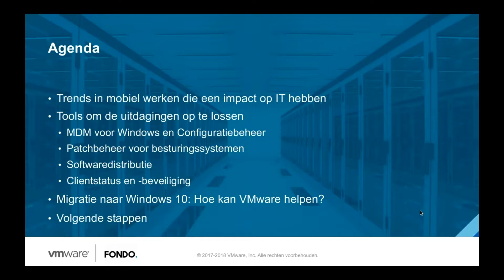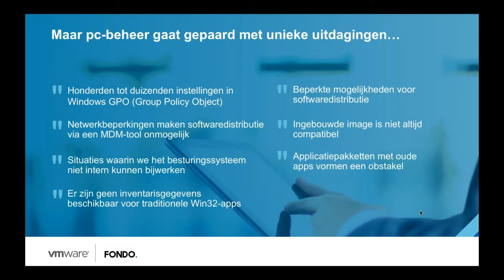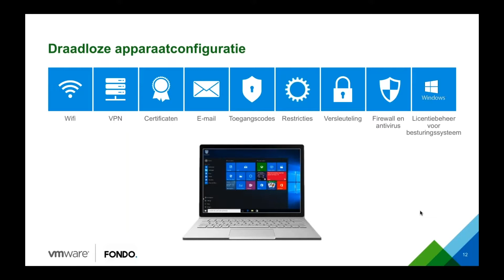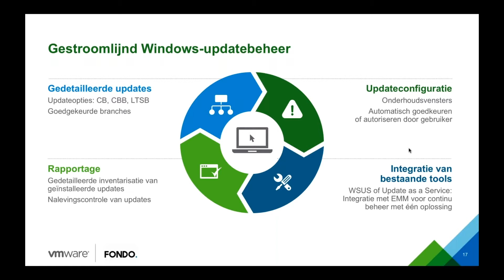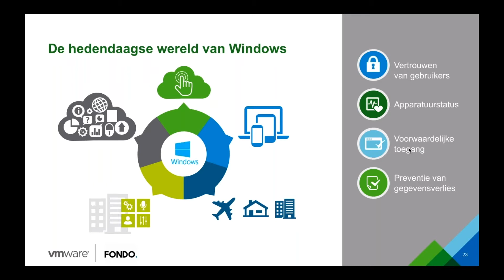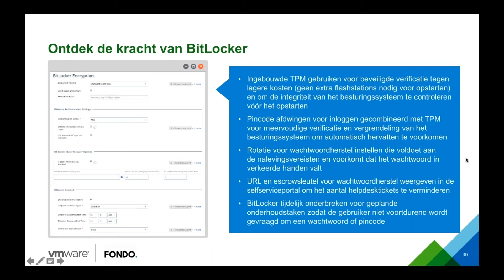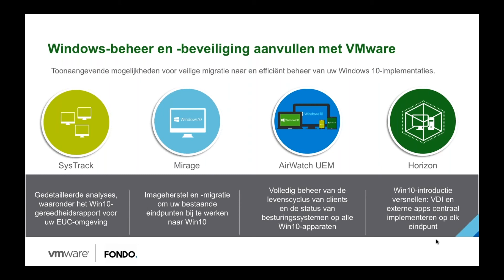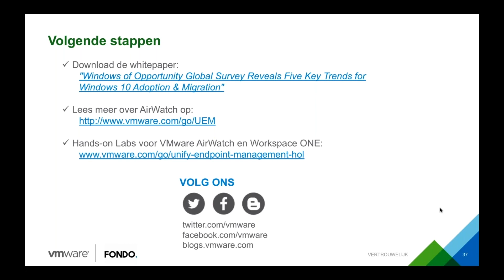FONDO. - webinar AirWatch en Windows 10 modern management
In dit opname van ons webinar van maart 2018 geven we aan wat er momenteel mogelijk is om te beheren aan laptops en desktops met Windows 10.